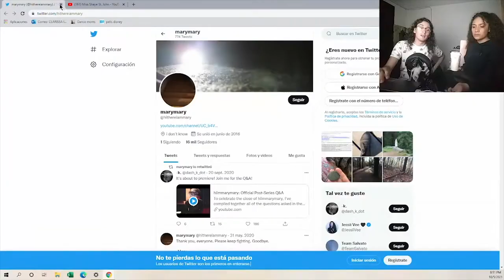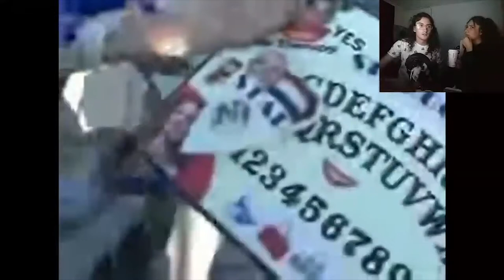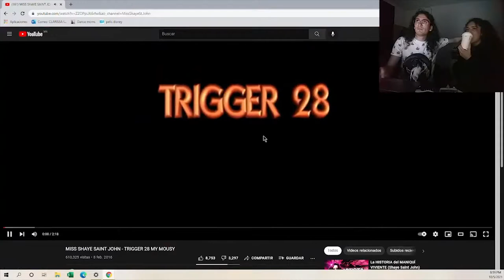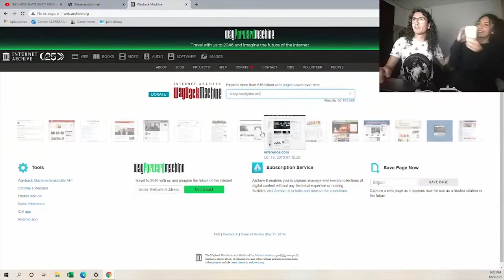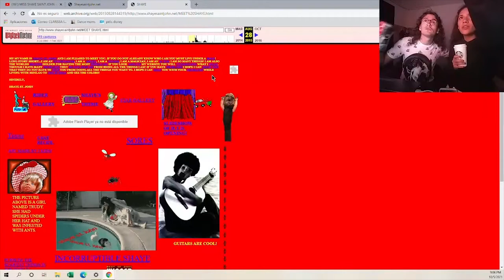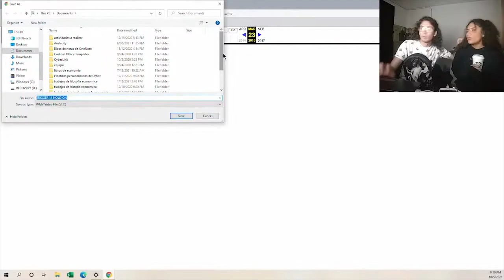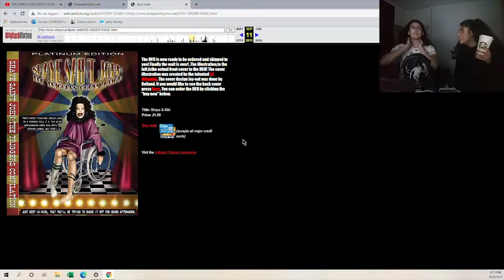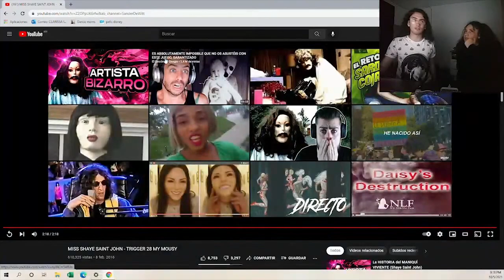EL EXTRAÑO CONTENIDO de MISS SHAYE ST. JOHN || FRAGMENTOS DE DIRECTO